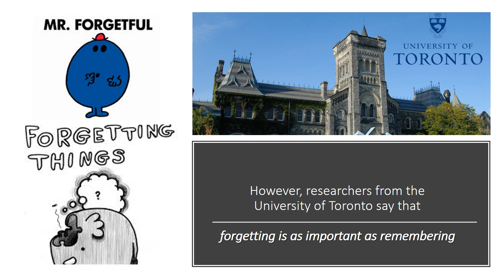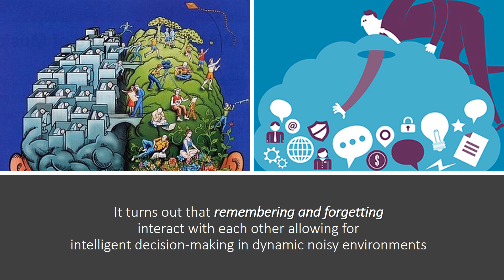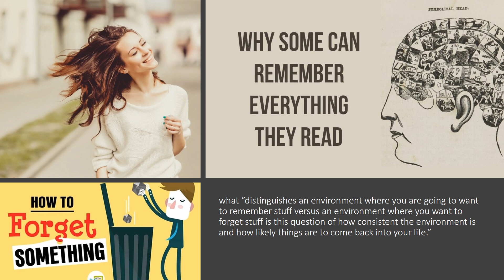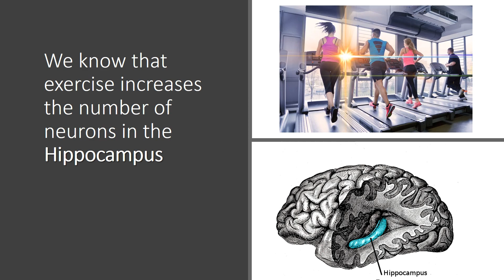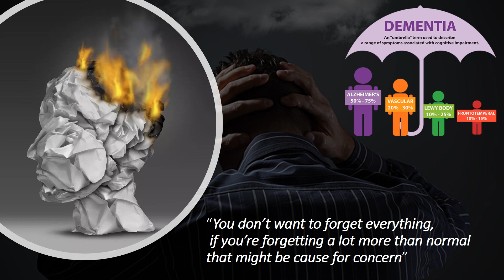Forgetful Is a Sign of Higher Intelligence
If you are one of those absent-minded professor who keeps on forgetting routine things that others usually like to remember, Don’t get upset, you can be rather proud of this. your brain strongly agrees that you don’t have to know everything. The more you forget routine facts, the more your brain works in adding the most relevant information from them, and thus keeps a keener perception of reality. Remembering has always been perceived as the strongest of mental traits.